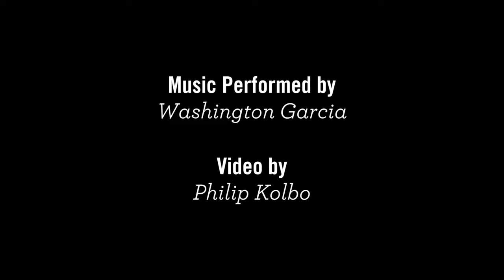Omaha Magazine Presents Washington Garcia